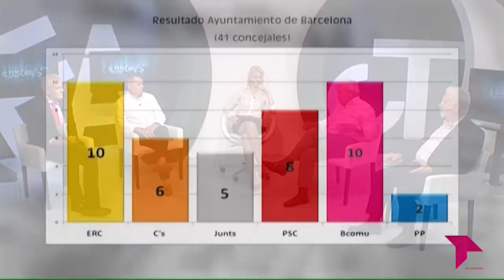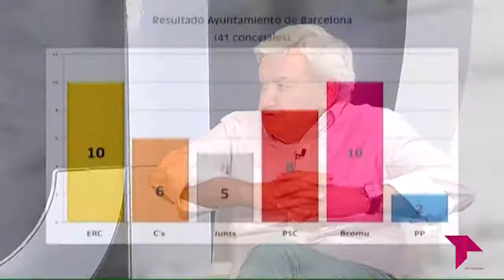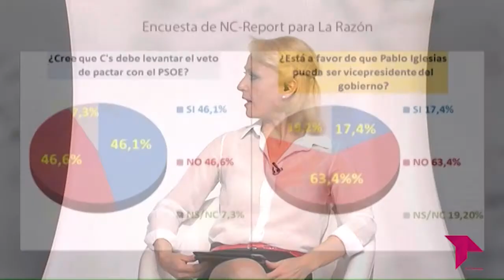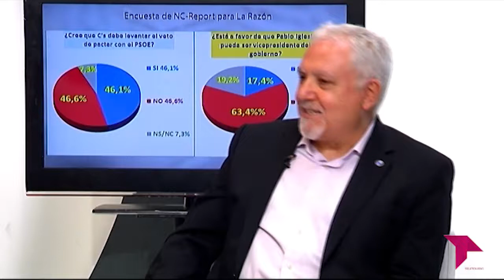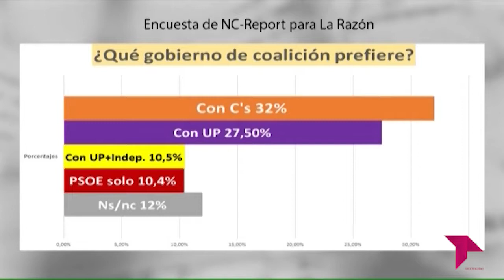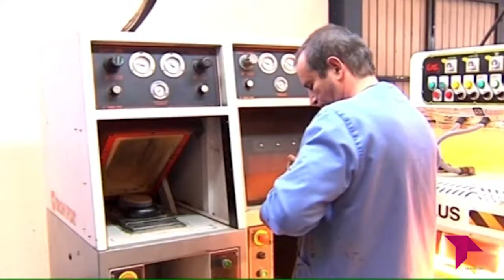ES ACTUALIDAD 06 06 19